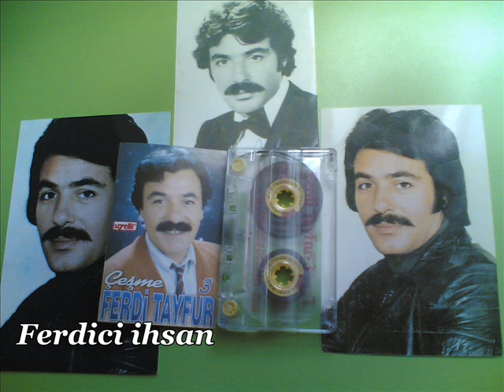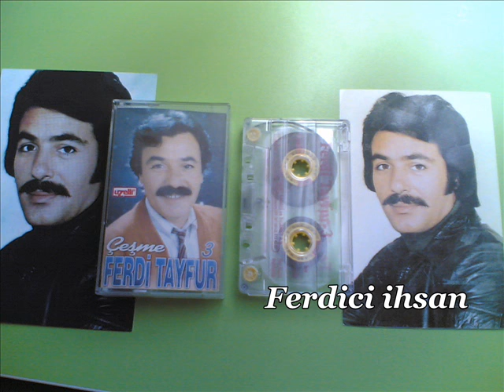Ferdi Tayfur & Sevgili Yarim (Uzelli 309)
Uzelli Müzik Şirketi / 309 Nolu Ferdi Tayfur - 3 / Albüm Kasetinden Kayıt Edilmiştir.. TrakyaLı Ferdici ihsan..